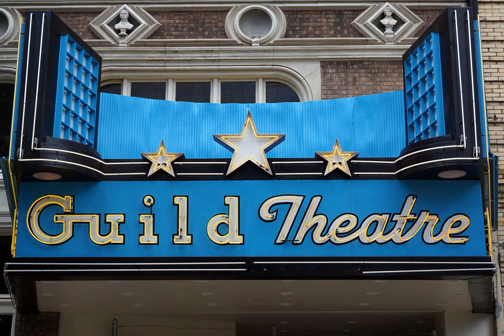1812 Overture By Tchaikosvky ( Copyright Free Songs For Edits ) Copyright Free Music For YouTube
We provide FREE to download music tracks for content creators.

If you like my channel content, help me keep it going forever by sponsoring me with the cost of a cup of coffee.

To download this track, click on the link below and copy and paste this video's youtube link into the converter box and convert this video into the MP3 sound only file format.

Top 100 Best Ways To Market & Make Money With YouTube

One Million Followers: How I Built a Massive Social Following in 30 Days

Crushing YouTube: How to Start a YouTube Channel, Launch Your YouTube Business and Make Money